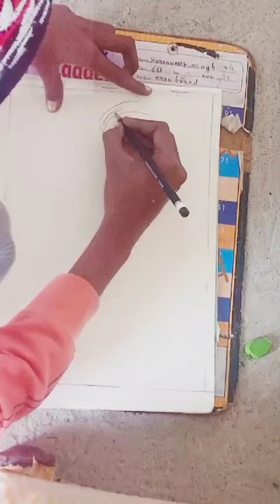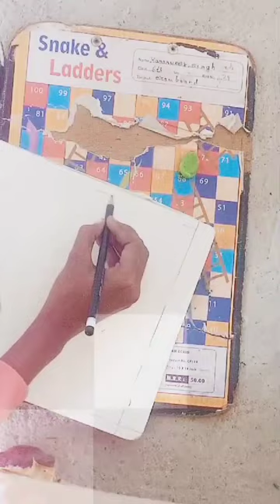Baba deep Singh ji drawing subsscribe art #@Karanveer_singh_arts